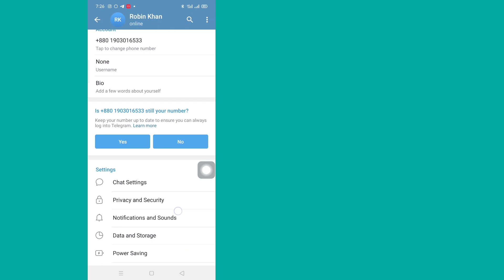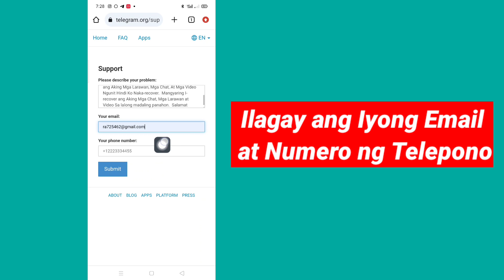Paano Mabawi ang Telegram na Tinanggal na Mga Mensahe, Larawan at Video [2023]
Paano Mabawi ang Telegram na Tinanggal na Mga Mensahe, Larawan at Video [2023] Telegram na tinanggal na pagbawi ng mensahe

Dito Sa video na ito ay ipapakita ko sa iyo (How to Recover Telegram Chats, Photos and Videos ) kaya panoorin mong mabuti ang video na ito at Huwag laktawan ang video na ito kung laktawan mo ang video na ito ay hindi mo masyadong maiintindihan kaya kung may problema at isyu ka  maaring magtanong sa akin at mag-comment sa ibaba susubukan kong lutasin ang iyong problema kung nagustuhan mo ang video na ito pagkatapos ay mangyaring pindutin ang like at mag-subscribe sa aking channel 🙏 salamat 🙏